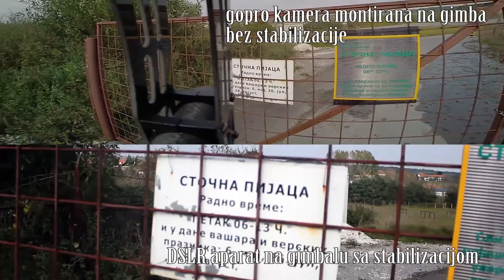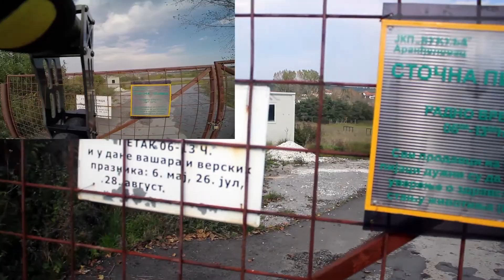DSLR gimbal, alexmos, 3 axis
Stabilizacija sa 3 ose, alexmos board, SimpleBGC 2.40b7.